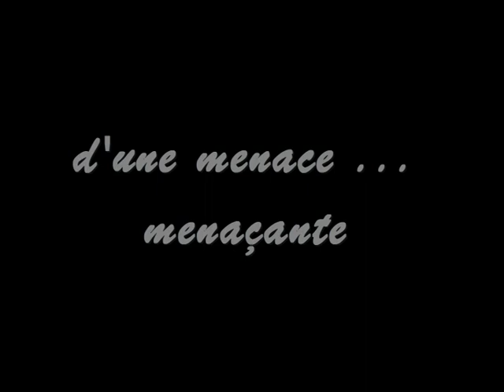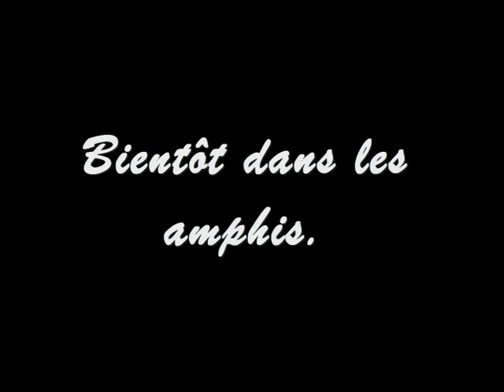TRAILER GEN - Génie Energétique et Nucléaire - ENSE3 - Grenoble INP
Une école.
Une menace.
12 élèves...
Film pour les ECubiens !!